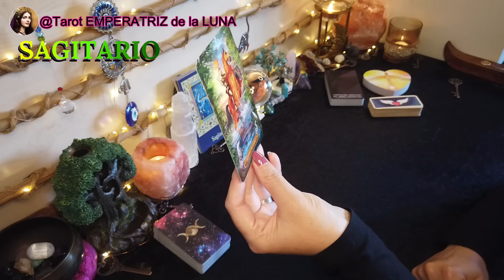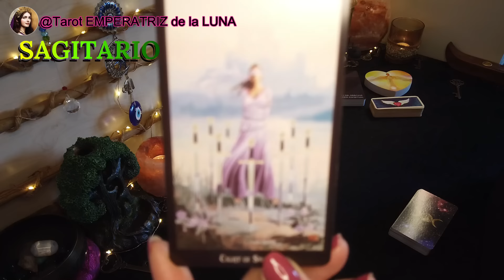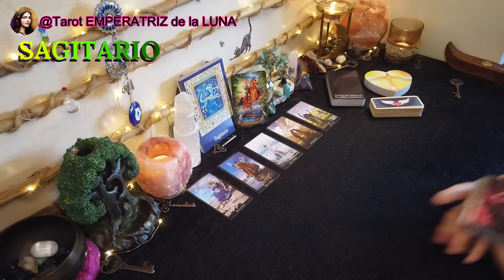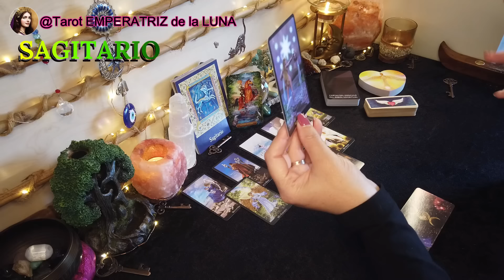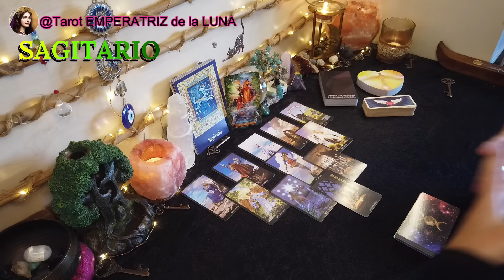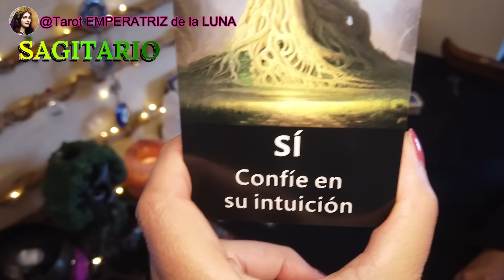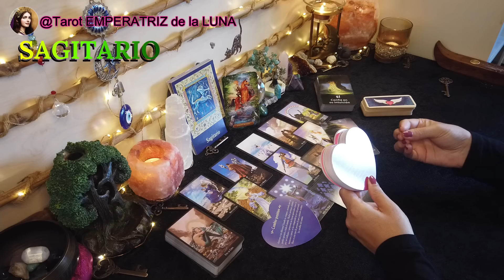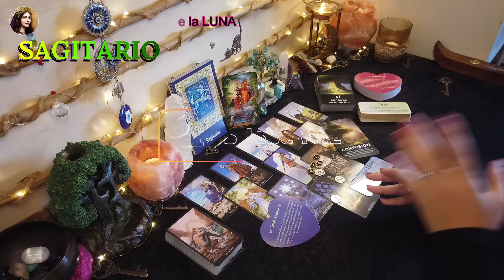SAGITARIO♐El CIELO Te Ha ESCUCHADO // Cambio EXTREMO😲​​​ taroysagitario tarot tarotamor​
SAGITARIO♐El CIELO Te Ha ESCUCHADO // Cambio EXTREMO😲 SORPRENDENTE Mes de Septiembre✨

Aquí voy a mostrarte la lectura de Tarot del signo de sagitario para el mes de septiembre espero poder ayudarte, despejar tus dudas y hacerte la vida más feliz 🤗

 NAMASTE🧘🏻‍♀️